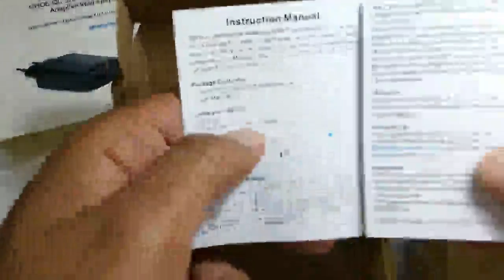CHOETECH Quick Charge 3 0 Cargador USB, Carga rápida quick charge